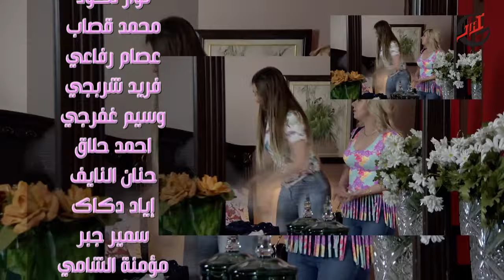Fazlaky مسلسل فزلكة عربية ـ الموسم 2 ـ الحلقة 25 الخامسة والعشرون كاملة HD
مسلسل فزلكة عربية الجزء الثاني رمضان 2018
بطولة فادي غازي - اندريه سكاف - عبير شمس الدين - محمد خير الجراح  - راكان تحسين بيك
لوحاتٍ منفصله منوعة تعتمد على النقد بطريق ساخره
 يشارك في "فزلكة عربيه" باقة من الممثلين السوريين منهم لوحاتٍ منفصله منوعة تعتمد مسلسل فزلكة عربية الجزء الثاني

لوحاتٍ منفصله منوعة تعتمد على النقد بطريق ساخره من نواحي الحياة الإجتماعية وثقافية وسياسية والفكرية في العالم العربية ،العمل من ثلاثين حلقة تلفزيونية تضم مجموعة من
اللوحات يشارك في "فزلكة عربيه" باقة من الممثلين السوريين منهم :اندريه
اسكاف ،فادي غازي،عبير شمس الدين،محمد خير الجراح،سوسن ميخائيل وعاصم حواط و انجي شرف و يزن السيد